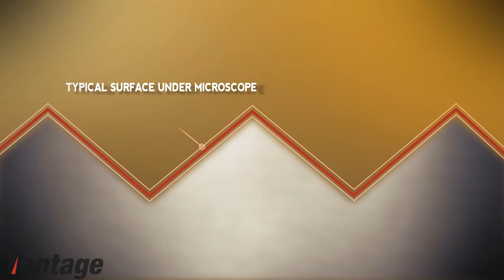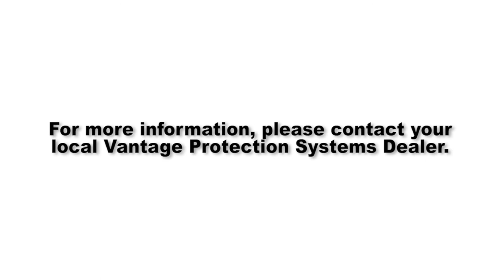Vantage Protection Systems